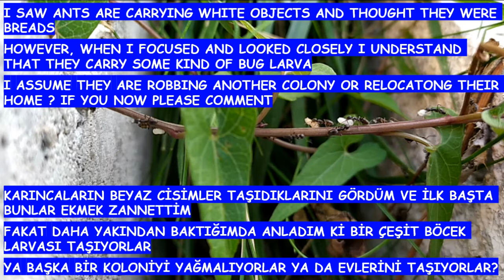ANTS CARRY LARVA ! ROBBING OR RELOCATION ? (Karıncalar larva taşıyor! Yağma mı yer değiştirme mi ?)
ants
bugs
larva
ants carry larva
larva robbing
bug life
bug videos
documentary

karıncalar
böcekler
larva
karıncalar larva taşıyor
larva hırsızlığı
böcek yaşamı
böcek videoları
belgesel